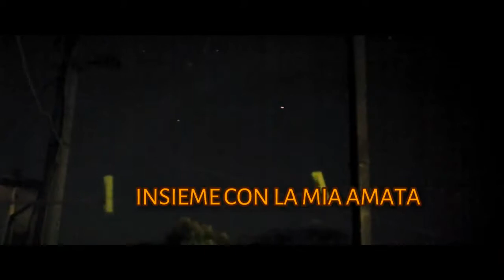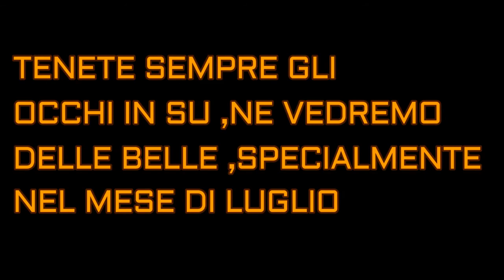SECONDA PARTE DEL 20 GIUGNO 2020 TANTI AVVISTAMENTI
HO PERSO IL CONTO DI CUI HO VISTO OLTRE I SATELITI STARLINK ...FORSE OLTRE 25 ,,,IL BELLO DEVE ANCORA ARRIVARE ,,